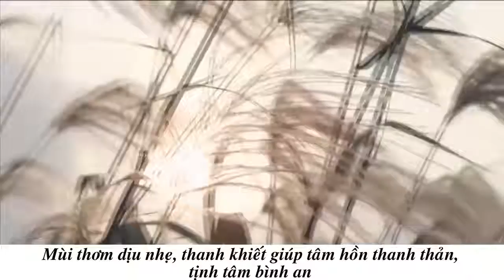Nhang Khoanh Nhỏ Trầm Hương Cúng Mùng 2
+Công dụng của nhang khoanh Trầm Hương

Đốt nhang đã trở thành tính ngưỡng tâm linh của dân tộc ta đã được lưu giữ hàng ngàn năm qua. Cây Nhang, nén Hương đã đi vào tiềm thức của mọi người, mọi nhà như một dấu chỉ của lòng hiếu thảo, tôn kính của người sống với người đã khuất và thần thánh. Truyền thống đó sẽ được nối tiếp mãi mãi đến khi nào con người còn tồn tại trên trái đất này.

Đốt nhang để tỏ lòng thành kính của những người con đối với ông bà tổ tiên. Cho nên việc chọn một loại nhang để thắp cũng là nỗi bâng khuâng của những người con Việt. Nhang khoanh Trầm Hương là một loại nhang đặc biệt, với thiết kế theo hình xoắn ốc, cháy lâu lan tỏa hương thơm nhẹ nhẹ khắp căn phòng.